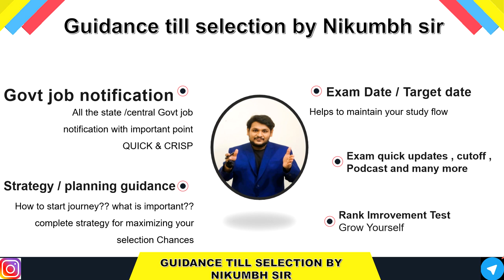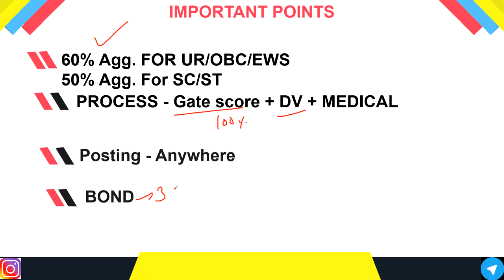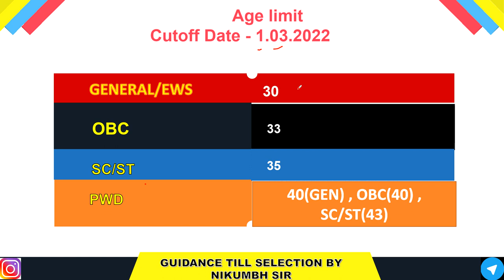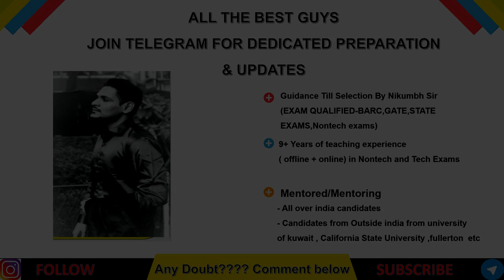NLC GET RECRUITMENT 2022 | LATEST GOVERNMENT JOB UPDATES IN ENGLISH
(Most secured/focused)
                                      - Important Updates
                                      - Current affairs
- much more.